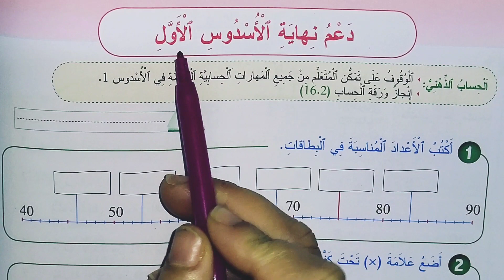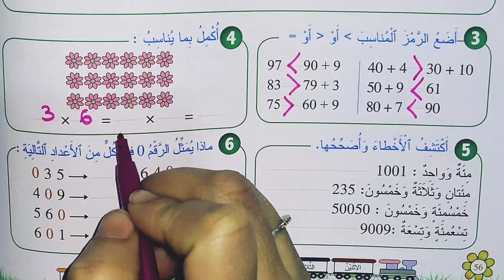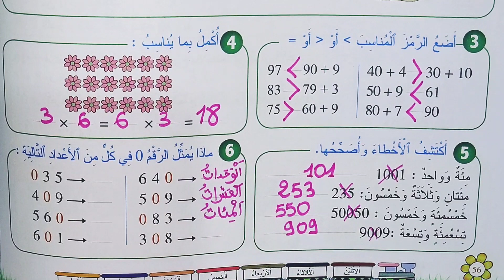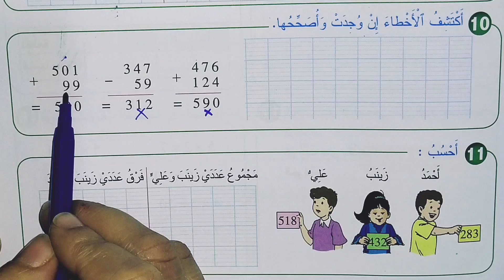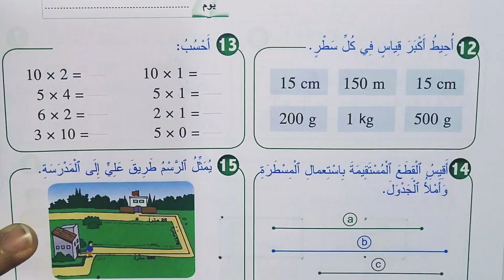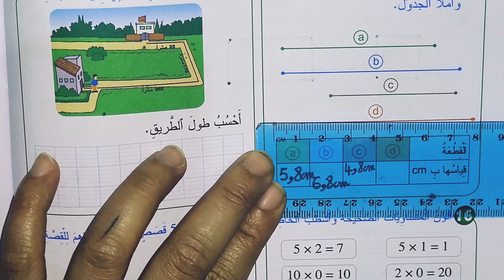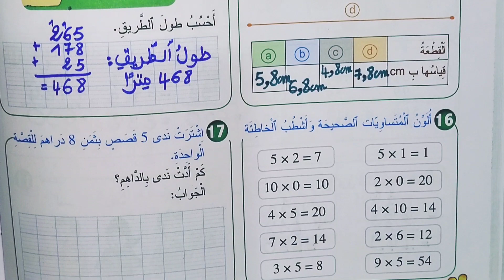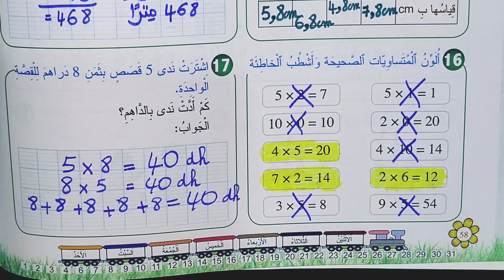دعم نهاية الأسدوس الأول: المرجع في الرياضيات المستوى الثاني ابتدائي الصفحات: 56- 57- 58